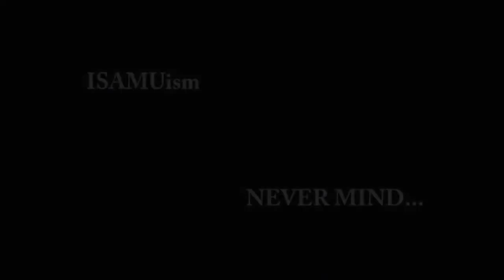Isamu Yamamoto freestyle skateboard No Copyright Music Studio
UNLIMITED COMMERCIAL USE LICENSE

What's in the set:
* 10 tracks
* Commercial license
* 20 minutes of high-quality music